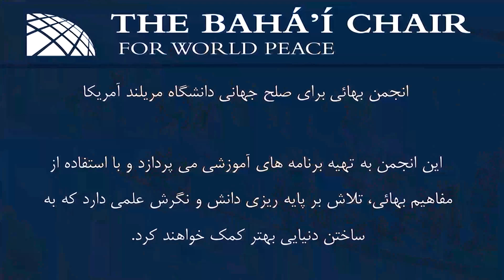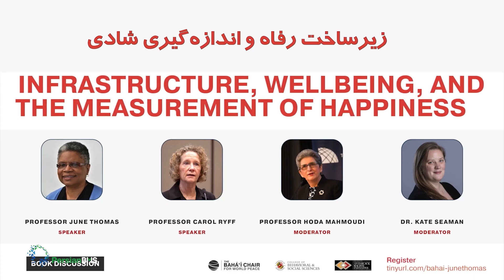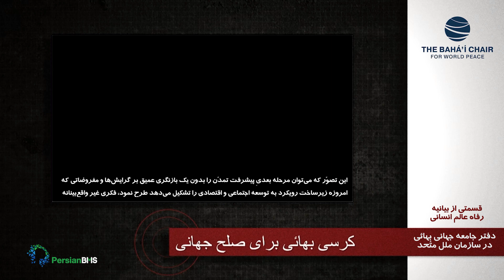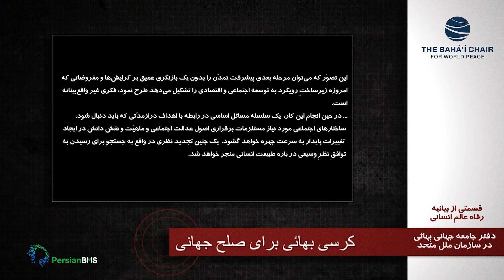کرسی صلح - زیرساخت رفاه و اندازه‌گیری شادی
یکی از اولویت‌های جامعه‌ بهائی برای تحقق صلح و آرامش و افزایش قوای روحانی افراد در جوامع محلی، ایجاد نشاط و رفاه در این جوامع است که با افزایش مشارکت افراد برای بهبود شرایط زندگی در محلّه‌ها امکان‌پذیر خواهد بود. در همین راستا فعالیت‌های جامعه‌سازی و توسعه‌ اقدامات و خدمات اجتماعی در کنار تقویت بنیه‌ معنوی کودکان، نوجوانان و خانواده‌ها، سرلوحه‌ فعالیت‌های جامعه بهائی قرار گرفت. کرسی بهائی برای صلح جهانی در دانشگاه مریلند نیز برای بررسی نقش ساختارهای شهری و امکانات محلی در ایجاد نشاط و رسیدن به رفاه و خوشبختی در محله‌ها و شهرها و صلح و امنیت در سطح جهانی و یافتن راه‌هایی برای دستیابی به این منظور، نشست‌هایی را با حضور کارشناسان و اساتید دانشگاهی تدارک دید. یکی از این جلسات تحت عنوان زیرساخت رفاه و اندازه‌گیری شادی با حضور پروفسور جون تامی و پروفسور کارول ریف برگزار شد.